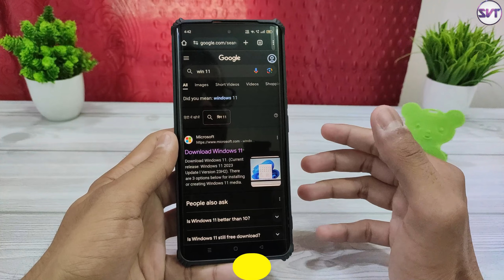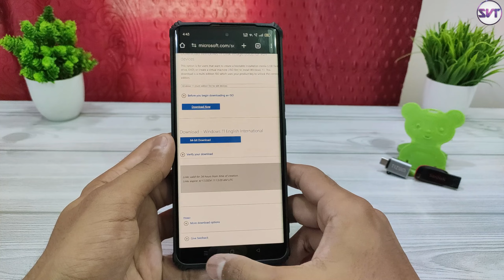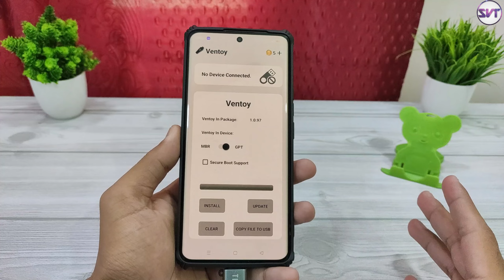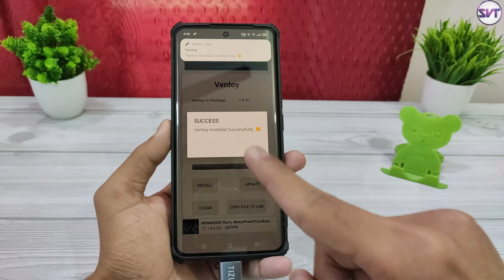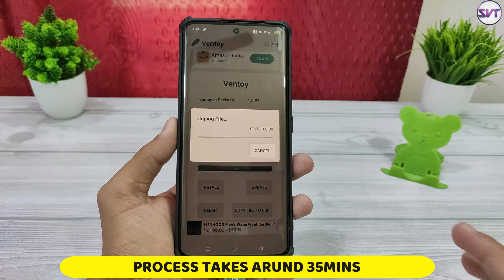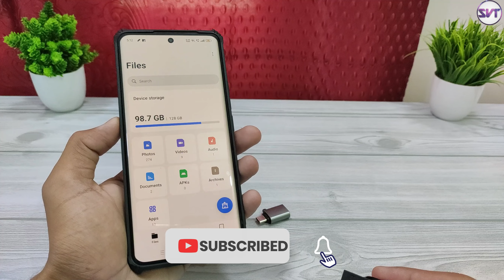Windows 11 Bootable USB With Smartphone | Full Tutorial | Win 11 Ki Bootable USB Mobile Se Banaye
This is The Detail Video About How to Make Windows 11 Bootable USB With Android Smartphone in Hindi Full Tutorial.

🌀HP 32GB Pendrive

🌀USB Type -C OTG